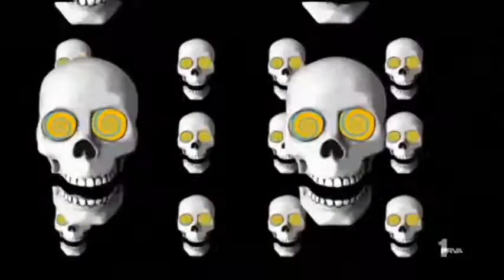48h sahrana | Похоронить за 48 часов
"Сюрреалистическое телевидение" (Nadrealna televizija ) - юмористическое шоу канала Prva.rs, реинкарнация популярной югославской ТВ-передачи 80-х "Top lista nadrealista". Скетч "Похоронить за 48 часов" (48 sati sahrana).

Сюжет:
"48 sati sahrana" – реалити-шоу, где участники пытаются успеть организовать похороны своих усопших родных за 48 часов, а все расходы берёт на себя программа. На сей раз "удача улыбнулась" семье с говорящей фамилией Беспослич (рус. – Безработины). В кои-то веки их быт будет профинансирован. Правда есть одна проблема: "главный герой" всё ещё жив и умирать не торопится...

Шутки строятся вокруг темы "последнего пути", особенностей быта неунывающей большой семьи за чертой бедности и стереотипов о реалити-шоу.

Помочь каналу рублём:
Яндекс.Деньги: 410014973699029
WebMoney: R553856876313